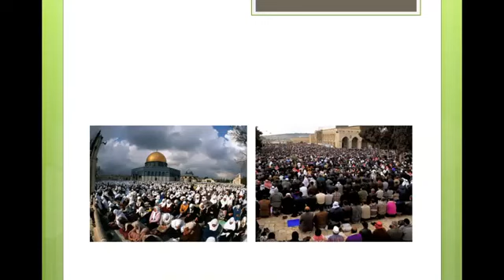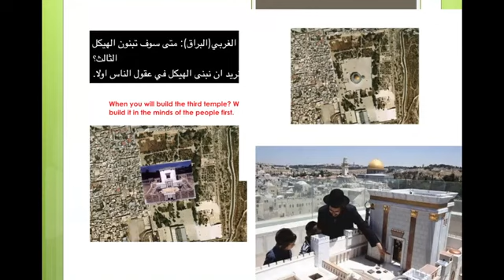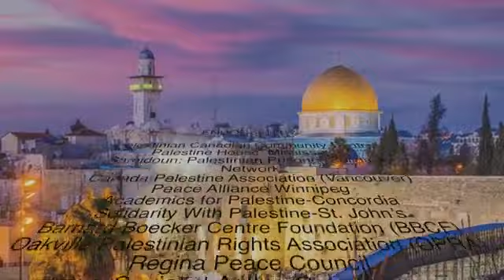320 12-06-2020 Threat To Al Quds on CFPI